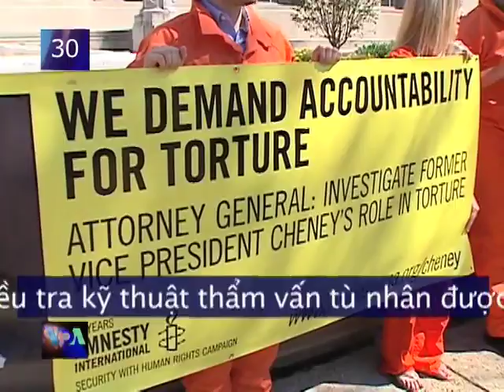VOA60 Hoa Kỳ 31/08/2011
Đại tướng David Petraeus nghỉ hưu để nhận chức Giám đốc tình báo CIA.
Cháy rừng lan sang nhiều nơi ở Texas, thiêu rụi mấy chục căn nhà, hàng trăm người phải di tản.
Ân xá Quốc tế kêu gọi điều tra kỹ thuật thẩm vấn tù nhân được cựu Tổng thống Bush cho phép.
Nhiều thị trấn trong tiểu bang Vermont bị cô lập vì đường lộ bị cắt.
Serena Williams thắng dễ dàng đối thủ đầu tiên trong giải US Open.